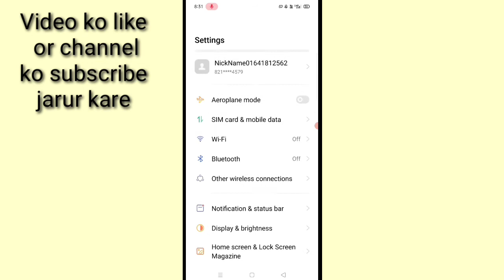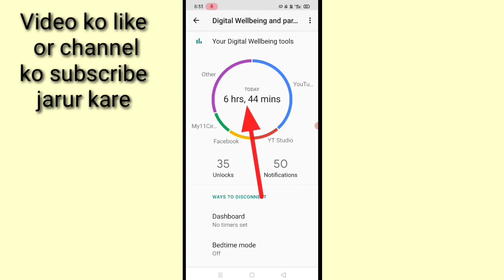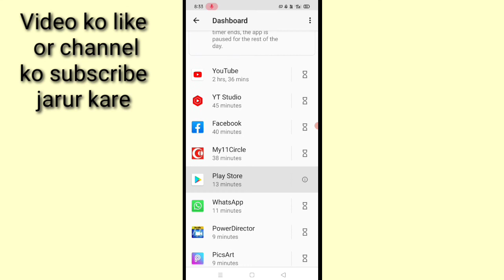mobile ko kitne der tak use kiya hai kaise pata kare।kon se app ko kitne der use kiya kaise pata kar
is video me bataya gaya hai friends ki yah kaise pata kiya jata hai ki android mobile ko kitne der tak use kiya hai or kon kon se app ko kitne ser tak use kiya hai